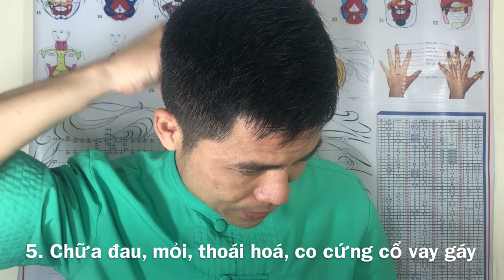Cây ấn gạch năm chia - Ấn gạch 6 chia Diện Chẩn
Cây ấn gạch năm chia - Ấn gạch sáu chia có bán tại
Kích thước: Dài 09,5cm, Nặng 16gr, Nhựa Cao cấp, Que ấn inox
Công dụng: Cây ấn gạch sáu chia diện chẩn Ấn huyệt và gạch trên vùng mặt, cánh tay, cạnh bàn tay, cổ gáy. Tác dụng mạnh và nhanh, nhất là trong các trường hợp  cấp cứu.